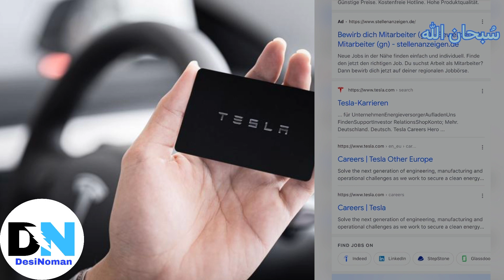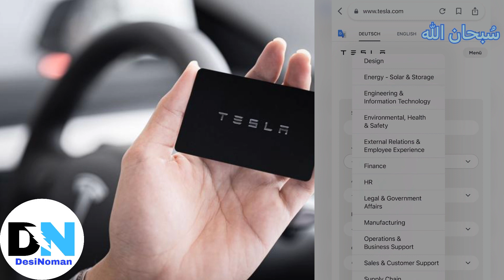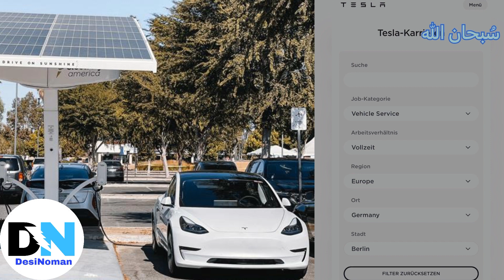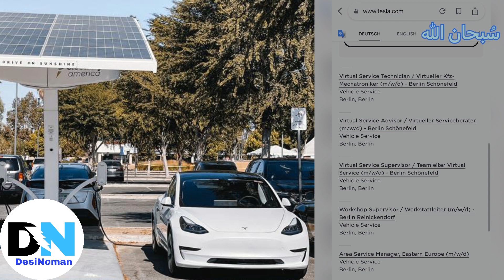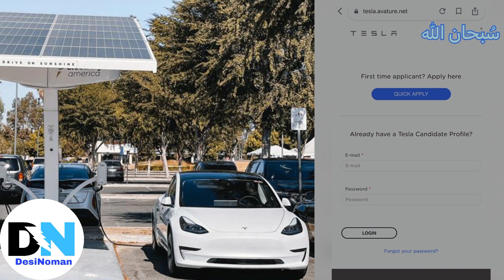Tesla working in German’ How can Apply Car company Tesla Very easy job apply in Tesla car company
Allhamdulila Allhamdulila Allhamdulila
SubhanAllah SubhanAllah SubhanAllah
Allahhoakber Allahhoakber Allahhoakber